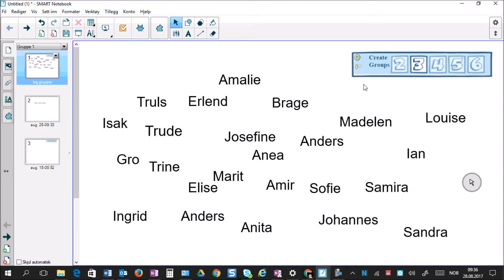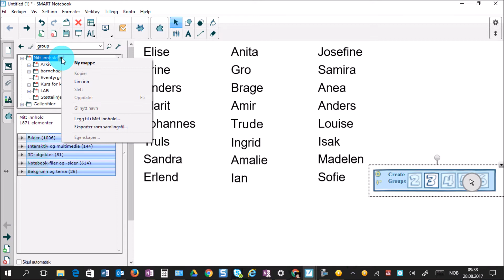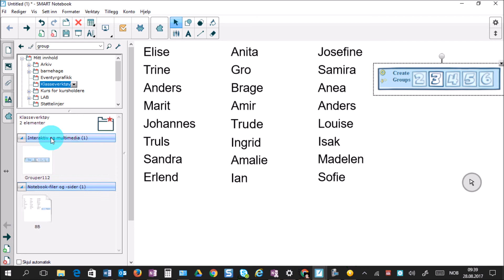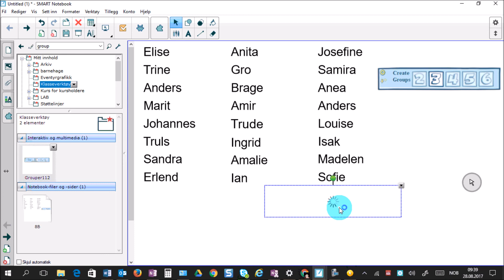Gruppevelger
Slik kan du lage grupper i SMART Notebook